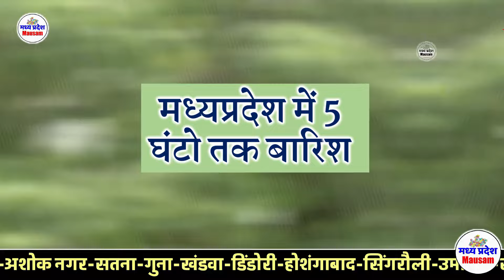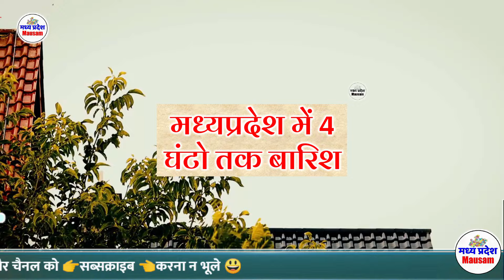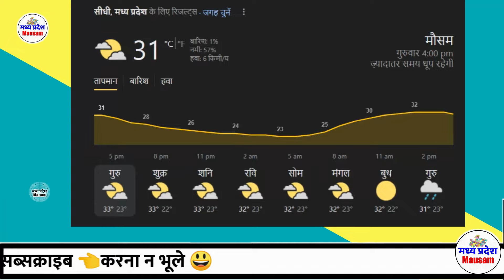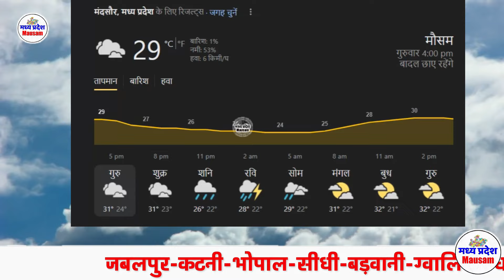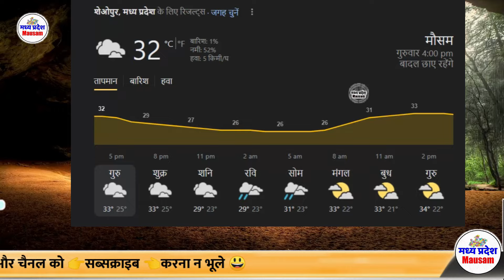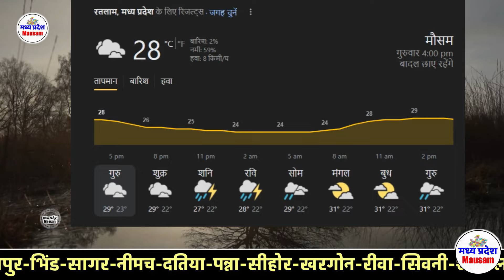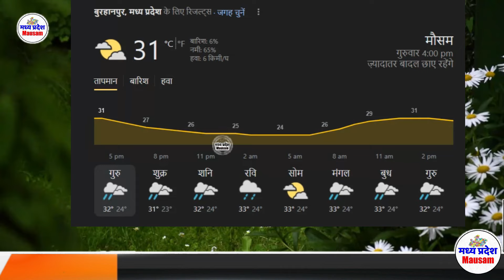मध्यप्रदेश में भारी बारिश madhya pradesh weather मध्यप्रदेश मौसम 11 अक्टूबर 2024 11 October 2024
मध्यप्रदेश मौसम madhya pradesh weather  मध्यप्रदेश MP  MAUSAM 11 अक्टूबर   11 October
मध्यप्रदेश में भारी बारिश ? madhya pradesh weather  मध्यप्रदेश मौसम 11 अक्टूबर   भारी बारिश ? 11 October

11 अक्टूबर   मध्यप्रदेश 11 October

mumbai weather
indore weather
bhopal weather 11 अक्टूबर   मध्यप्रदेश 11 October
delhi weather
gwalior weather
 11 अक्टूबर   मध्यप्रदेश 11 October

मौसम केंद्र
 11 अक्टूबर   मध्यप्रदेश 11 October

indore weather
11 October    2024
mumbai weather 11 अक्टूबर   मध्यप्रदेश 11 October

delhi weather
 11 October    2024 11 October    2024
gwalior weather
मध्यप्रदेश मौसम  madhya pradesh weather report MP 11 October    2024 mausam  mp monsoon 11 October   2024

11 October    2024  11 October   2024

mumbai weather   11 October   2024  11 अक्टूबर   मध्यप्रदेश 11 October
indore weather
bhopal weather
delhi weather
gwalior weather 11 October    2024
heavy rain heavy rain in mp Weather forecast weather forecast bhopal weather forecast bhopal today weather forecast flops weather forecast in bhopal 11 October    2024  11 October     2024

Weather Alert
मध्‍यप्रदेश में वर्षा 11 October 2024 11 October 2024
भोपाल समाचार
मौसम केंद्र

11 October    2024
madhya pradesh rain news today
meteorological department

indore weather
11 October    2024
mumbai weather

delhi weathery 11 October   2024  11 October   2024
gwalior weater
11 October    2024
bhopal weather
मध्यप्रदेश मौसम
मध्य प्रदेश में मानसून कब तक  11 October   2024
bhopal weather
मध्यप्रदेश मौसम